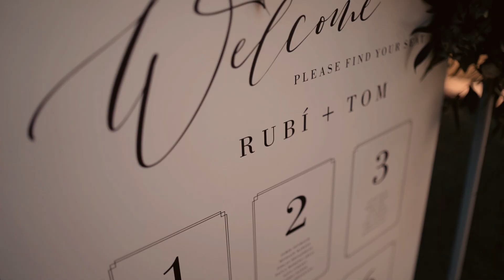Rubi & Tom (Trailer)